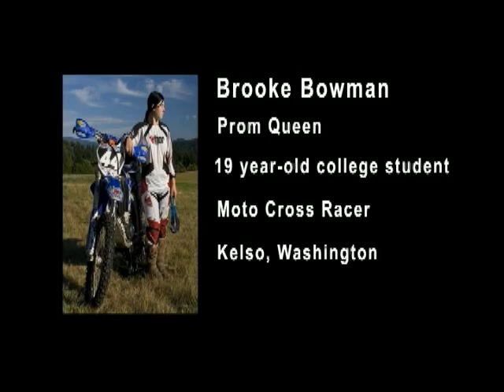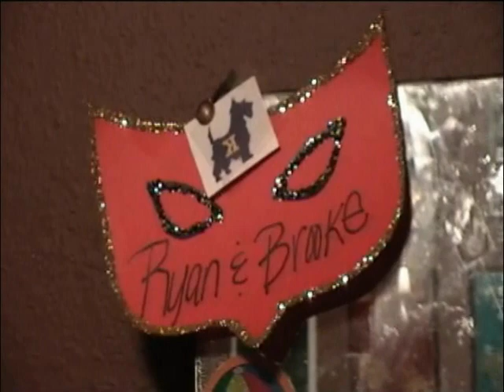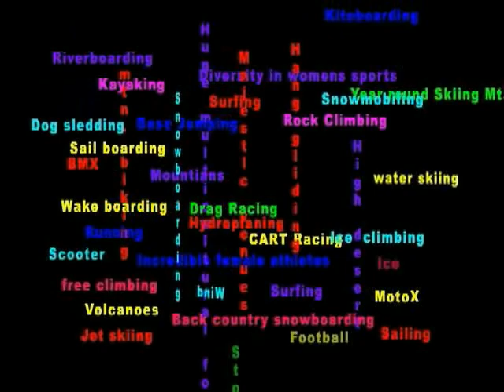TomboyzComp 1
strike piece for TV series in mid 1990s